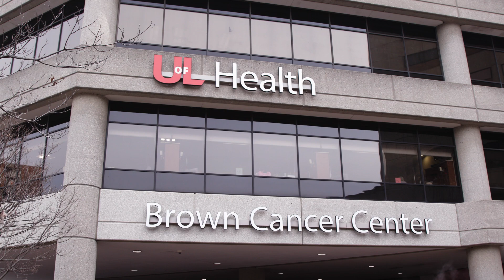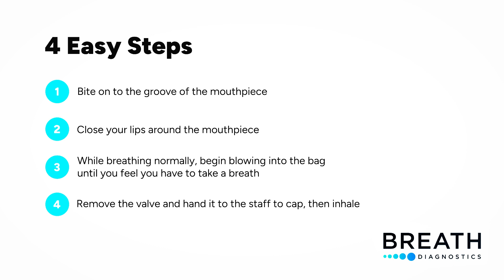The OneBreath Patient Process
In contrast to a Low-Dose CT Scan, OneBreath is a quicker and easier way of lung cancer diagnosis. Watch how simple our process is compared to the current standard of care, Low-Dose CT Scan.

We are currently enrolling patients for our 2nd generation system Pilot Study.

Breath Diagnostics' OneBreath quantitatively analyzes organic compounds to detect lung cancer and other diseases, using a single breath.

Our mission is to save lives and make a significant impact on the global healthcare landscape, starting with early detection and diagnosis of lung cancer. We are dedicated to providing patients, healthcare professionals, and institutions with innovative, non-invasive, and cost-effective diagnostic screening solutions.

OneBreath has been tested in over 800 subjects
 with benign & malignant
 disease across 3 clinical sites, and has shown to be able to detect Stage 1 lung cancer.